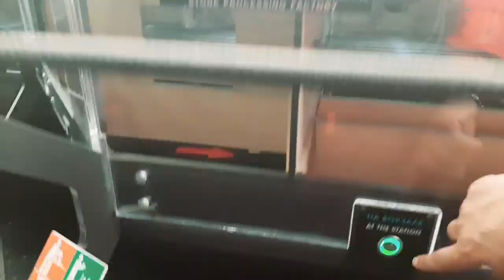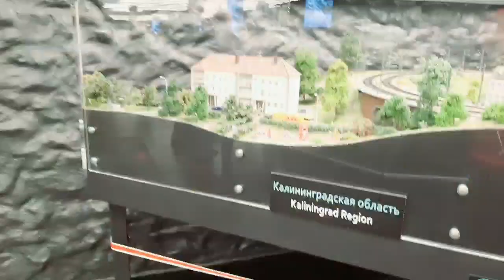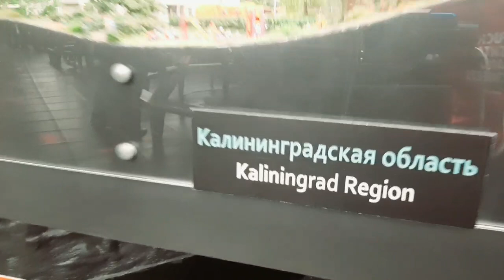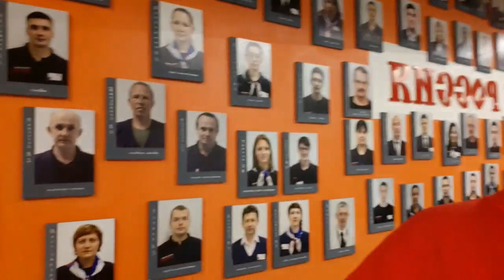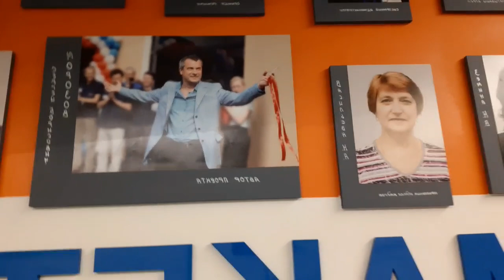Гранд России Н1 в Санкт-Петербурге